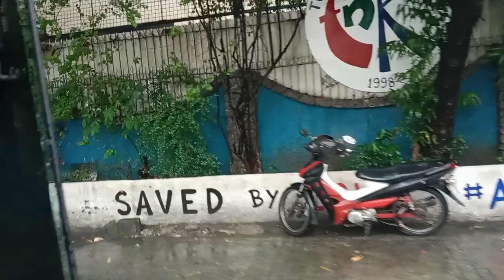MY WALKS OF LIFE BASECO COMPOUND MANILA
Community Immersions @gilarecio

Baseco Compound Manila Philippines